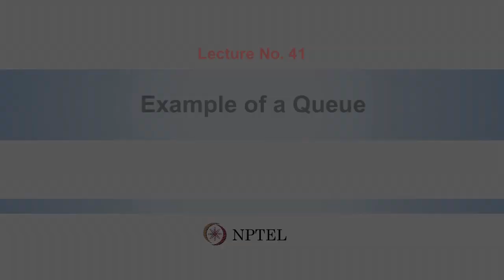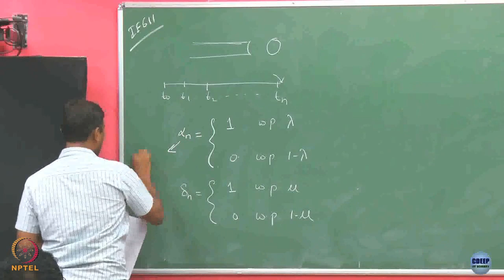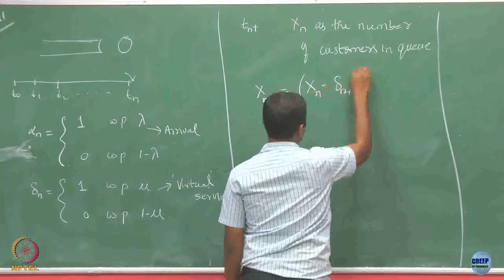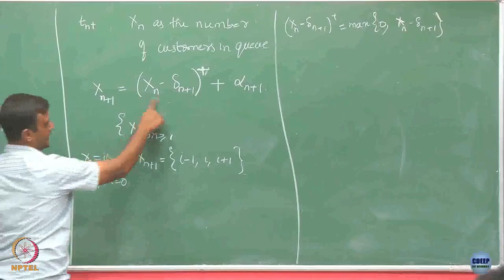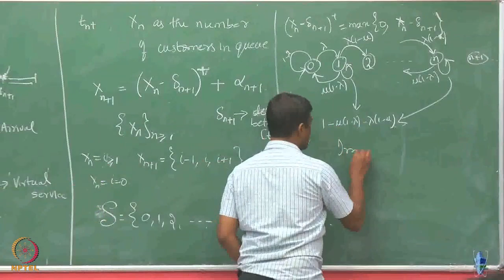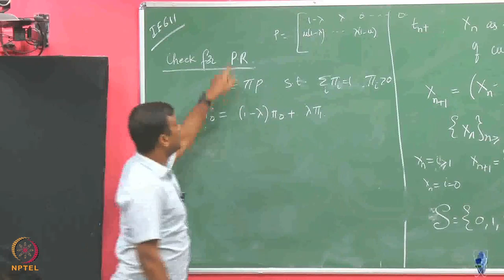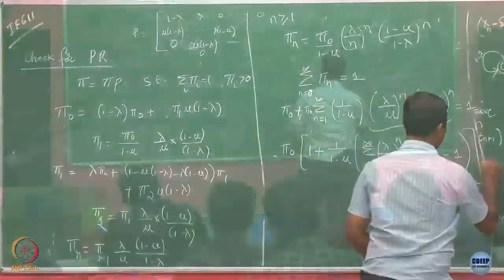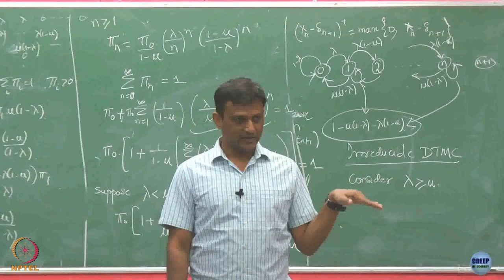Week 11:Lecture 41: Example of Queue